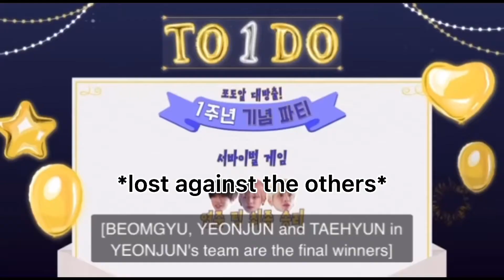Taehyun being savage for 5 minutes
Taehyun being willing to set up or diss the rest of the members for 5 minutes straight 😂 we love to see it 👏